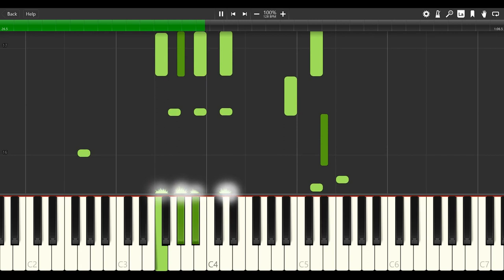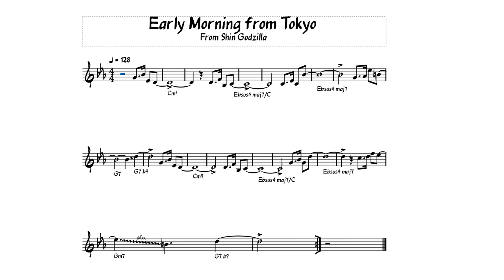Early Morning from Tokyo PIANO TUTORIAL | Sheet Music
I have done a lofi and acoustic version of this classic jazz tune from Shin Godzilla, and a piano version was requested as well. So here it is! A Synthesia piano cover of Early Morning from Tokyo, composed by Shiro Sagisu.